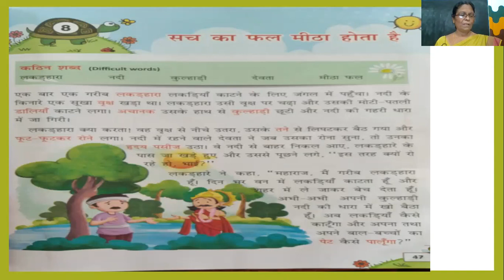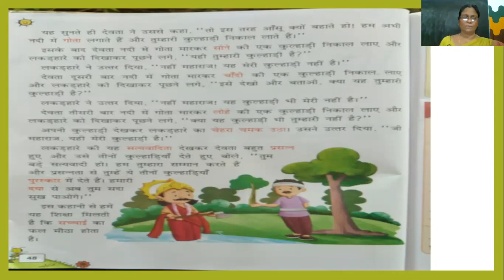5 std hindi chap 8 part 1 first